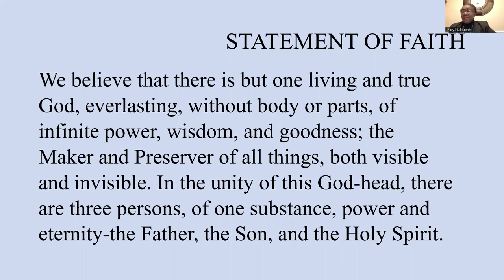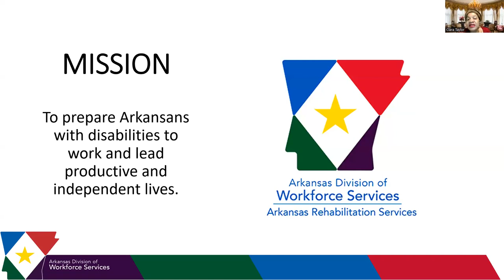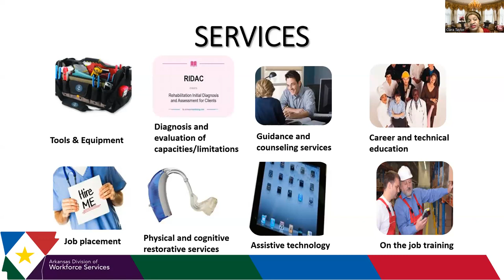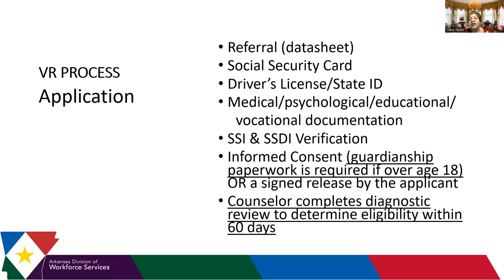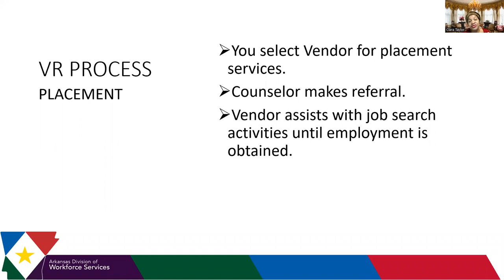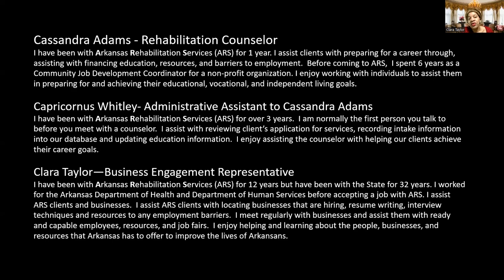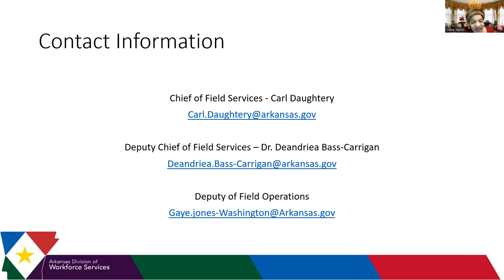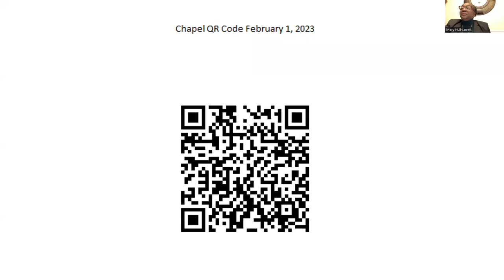Shorter College Chapel - Services Provide By Arkansas Rehabilitation Services (2/1/2023)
This week's Chapel was hosted by the Shorter College's Chaplain Services, and featured a talk from Arkansas Rehabilitation Services, with Cassandra Adams (Rehabilitation Counselor), Capricornus Whitley (Administrative Assistant to Cassandra Adams), and Clara Taylor (Business Engagement Representative).